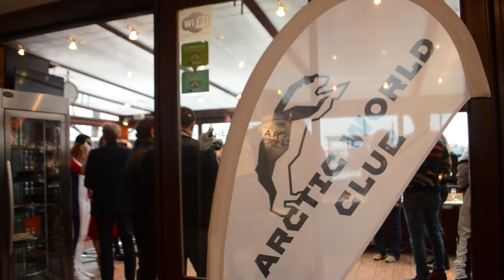Opening ceremony @WRC Monte Carlo Rally 2018